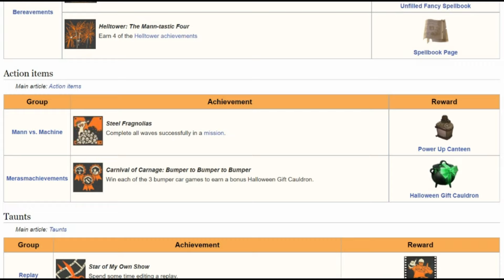How get or unlock all achievements and get free item's and hat's in 2023 year Team Fortress 2?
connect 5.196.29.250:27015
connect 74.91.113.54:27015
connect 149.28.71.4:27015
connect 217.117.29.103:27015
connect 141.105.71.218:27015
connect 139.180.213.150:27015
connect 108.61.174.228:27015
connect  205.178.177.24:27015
!givemeall ; !freeitems ; and !halloween2014